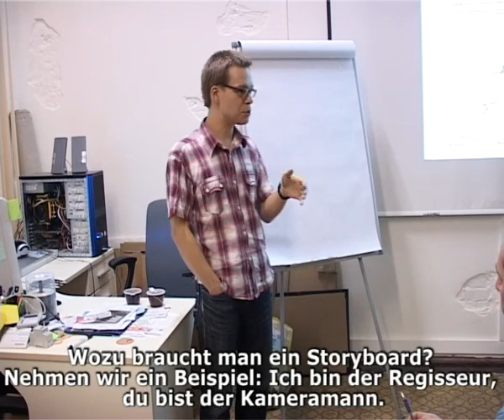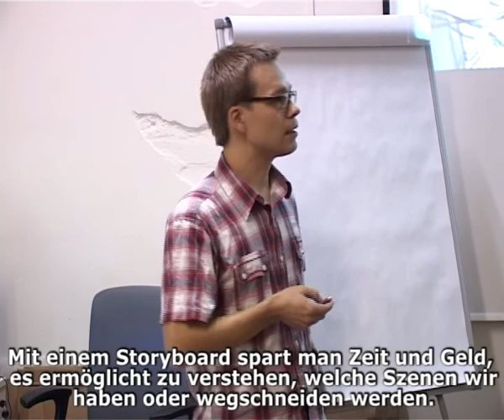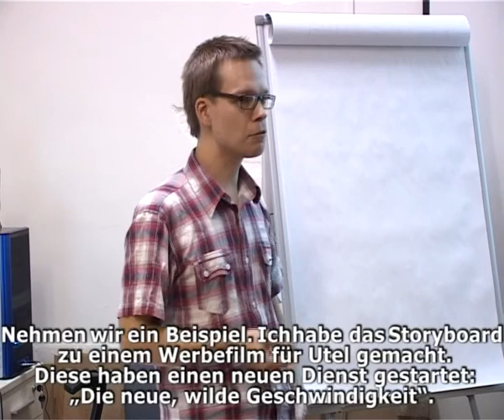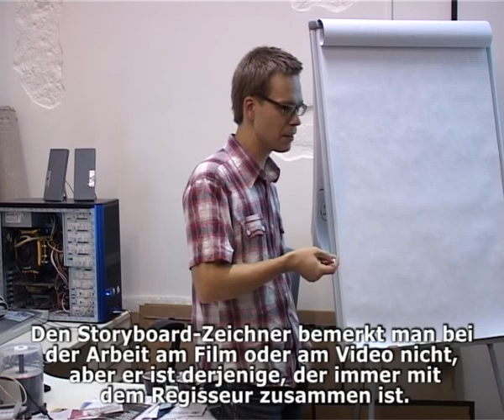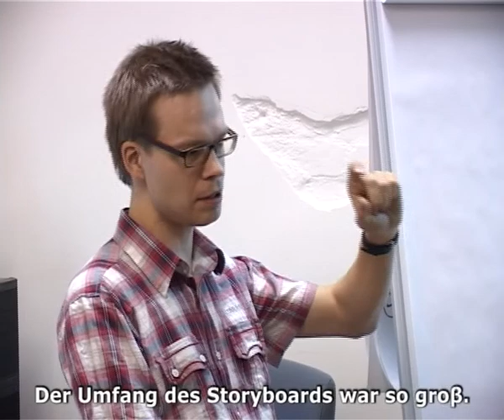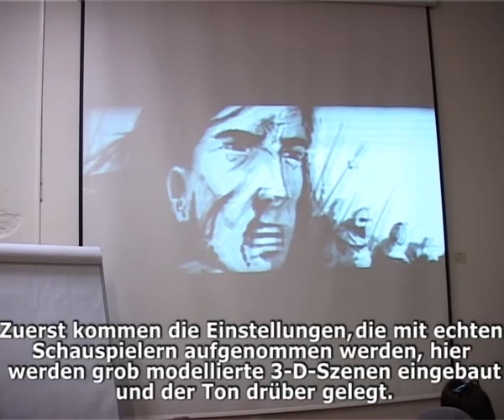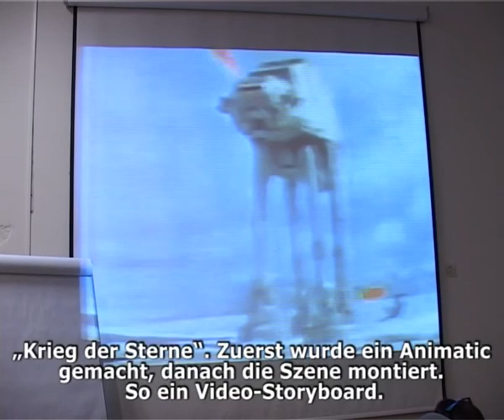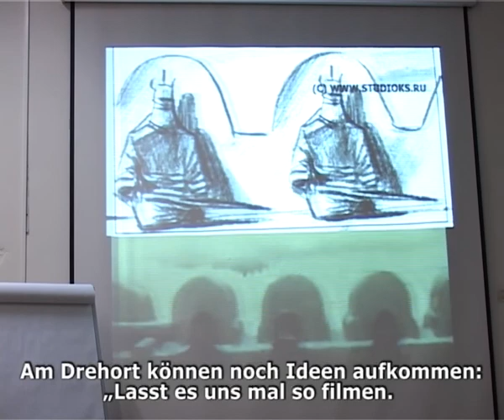Alles über Comicsbau: Kostja Dubkow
"Storyboard - der Comic im Dienste von Films und Videowerbung"
Meister-Klassen „Alles über Comicsbau" der Künstler des Projekts RESPEKT in Jekaterinburg 12.-17. Oktober 2011